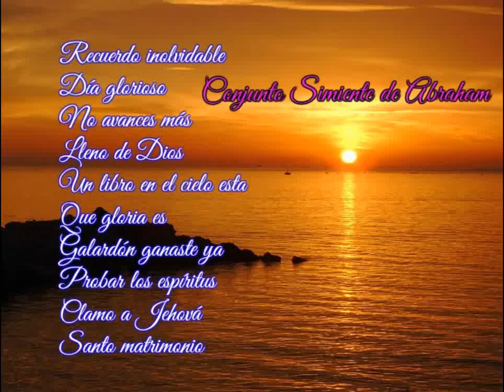IECE Simiente de Abraham E.R.G ZAC. Recuerdo inolvidable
Simiente de Abrahan v-1 recuerdo inolvidable, conjunto musical de las Esperanzas Rio Grande ZAC.
Recuerdo inolvidables 00:01
Día glorioso 03:04
No avances más 06:29
Lleno de Dios 09:18
Un libro en el cielo esta 12:37
Que gloria es 15:01
Galardón ganaste ya 17:56
Probad los espíritus 21:00
Clamo a Jehová 23:46
Santo matrimonio 26:58